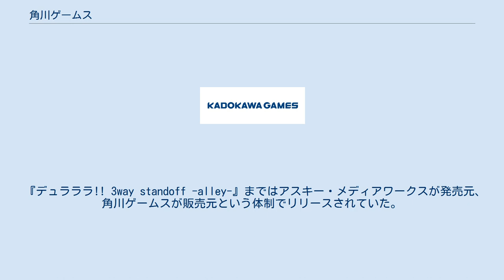角川ゲームス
株式会社角川ゲームス（かどかわゲームス）は、KADOKAWA傘下のゲームソフトウェア開発・販売会社。
 元来角川グループ内では、角川書店、アスキー・メディアワークス、エンターブレインといった傘下企業が、それぞれ独自にゲームソフトの開発・販売を手がけていたが、各企業間の連携を進め、グループ一体となったゲーム事業の強化を図るために、戦略的子会社として2009年4月に設立された。
これにより、角川ゲームスが司令塔となって、角川グループ内での連携とそれに伴う営業力・プロデュース力の強化、角川グループ各社が持つ各種コンテンツのゲーム化の推進、グループ外の販売会社・開発会社との連携、ゲームコンテンツによる収益力強化や新しいゲーム市場の創造を目指す。
 2016年4月、海外展開を狙い中国と台湾のパブリッシャーと資本業務提携、角川ゲームス社長である安田善巳が引き続き最高開発責任者としてゲーム開発に取り組むことを発表した。
 発足当時は角川書店を除くグループ各社のゲームソフトの販売元になっており、角川ゲームス自身が発売元になるのは『メタルマックス3』が第1作となる。
また、2010年10月にはグループ外の企業であるプロペやグラスホッパー・マニファクチュアと共同プロジェクトを進めていることを発表している。
2011年1月20日、同年4月1日付で角川書店、アスキー・メディアワークス、エンターブレイン3社のゲームパブリッシング事業を角川ゲームスに統合すると発表した。
また、2011年8月にはワーナー・ブラザースと業務提携し、ロリポップチェーンソーの全世界60ヶ国以上での販売展開を行った。
ロリポップチェーンソーは、角川ゲームスタイトルとしては初のミリオンセラーを記録している。
2012年2月にはキャラアニがゲーム事業に参入するのに伴い、同社製作のゲーム発売元となることが発表されている。
 KADOKAWA#ゲーム事業、角川書店#ゲームソフト、アスキー・メディアワークス#ゲームソフト、エンターブレイン#主なコンピュータゲーム、メディアファクトリー#コンピュータゲーム、富士見書房#主なゲームもそれぞれ参照。
 RPGツクールDSを除く全製品で、エンターブレインが企画・制作・著作をてがけ、角川ゲームスが発売元となっている。
 『デュラララ!! 3way standoff -alley-』まではアスキー・メディアワークスが発売元、角川ゲームスが販売元という体制でリリースされていた。
『ロウきゅーぶ!』より基本的にアスキー・メディアワークスが企画・制作を手がけ、角川ゲームスが発売元となる。
 以下の作品より基本的に角川書店が企画・制作を手がけ、角川ゲームスが発売元となる。
 KADOKAWAが企画・制作を手がけ、角川ゲームスが発売元となる。
 キャラアニが制作・著作をてがけ、角川ゲームスが発売元となっている。
 2007年発売の『ポケモンカードゲームDP エントリーパック'08』以降一時的にゲーム事業撤退していたが、2013年に再始動。
基本的にメディアファクトリーが企画・制作を手がけ、角川ゲームスが発売元となる。